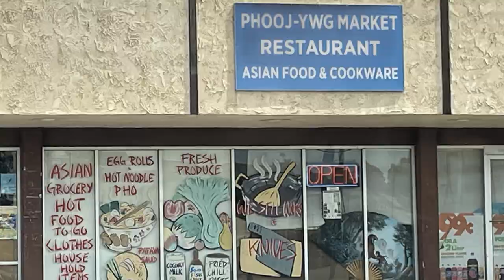What Bitter Foods Can Be Easily Added to Your Diet for Health Benefits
We are passionate about promoting a balanced, wide range-of-taste, healthy foods here @AuthenticGardening .  Bitter-tasting foods that make an awesome addition to an everyday diet are easy to find. Maybe you already are quite familiar with some of them, yet the emphasis on the beneficial bitter taste of those familiar foods might nudge you to choose them more often.
0:37 - List of common bitter vegetables
0:53 - Bitter leafy greens
1:07 - Cardoon is well known in French and Italian cuisine and is BITTER!
1:24 - what is bitter melon, where it is grown and eaten most, where you can find it.
2:17 - Citrus as bitter food.
2:18 - Other bitter berries/fruits.
2:53 - Common bitter spices.
3:10 - Common bitter herbs.
3:22 - Well known drinks that are bitter.
3:44 - Tinctures and bitter digestives.
4:23 - Supplimants vs. whole foods.